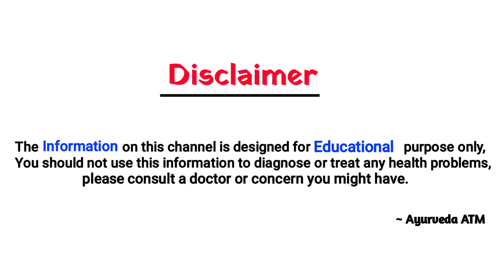अगर आप बेर के पत्ते के फायदे जान गए तो बेर से ज्यादा उसके पत्ते खाओगे कई बीमारियो का इलाज है यह